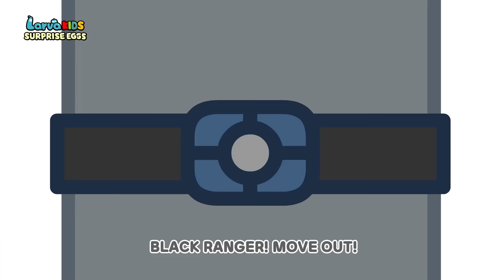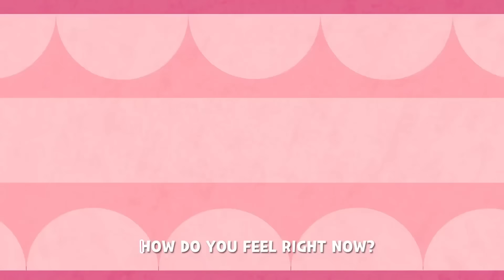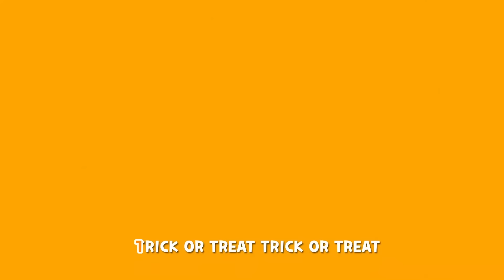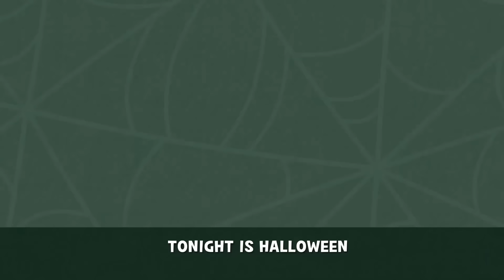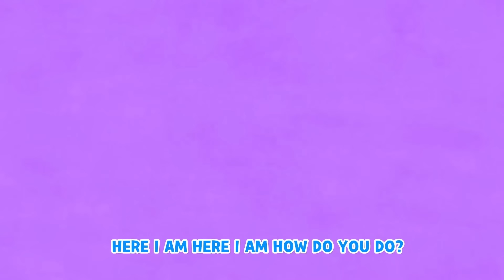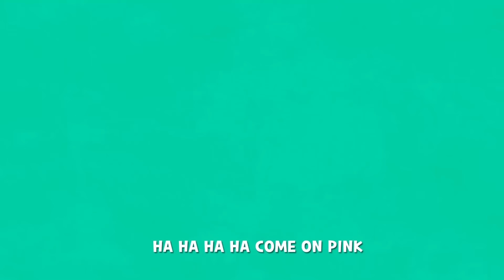Bingo Song Baby song Surprise Egg With Larva Stamp Transformation play - Nursery Rhymes & Kids Song